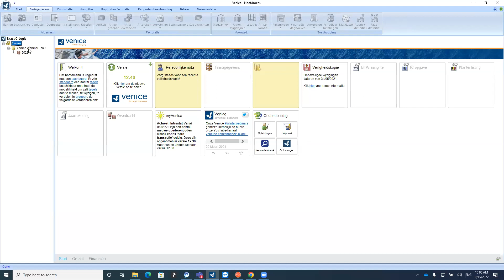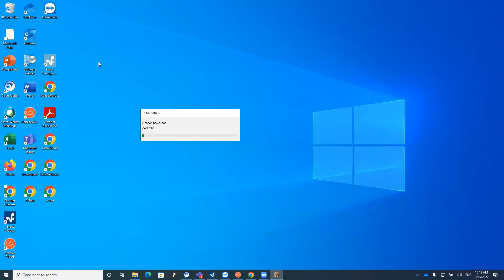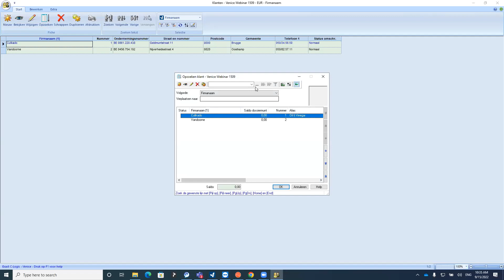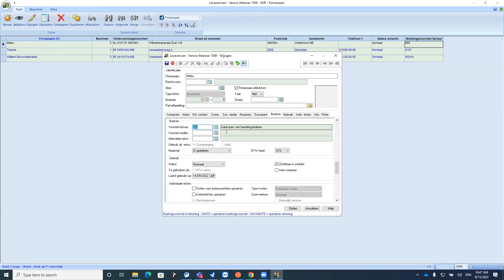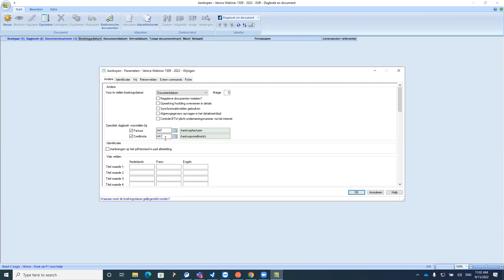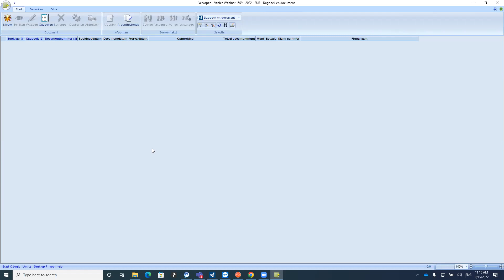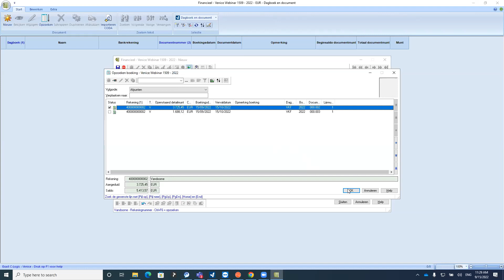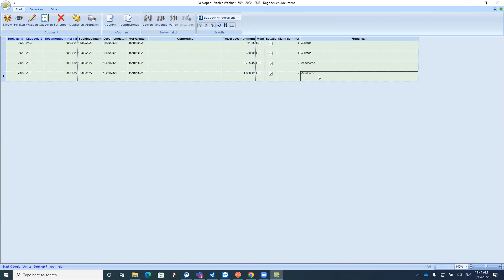Opleiding Venice Boekhouding - basis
Basisfunctionaliteiten Venice boekhouding:

- instellingen
- dagboeken
- klanten en leveranciers
- algemene rekeningen
- boeken van aankopen, verkopen, diverse en banken
- aangiftes